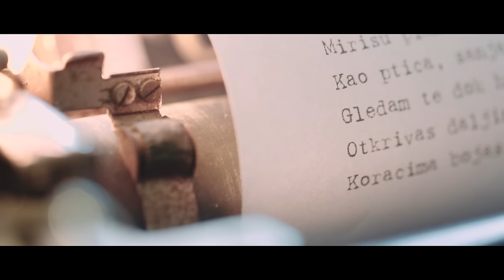Marko Kutlić - Budi moja noć (Official video)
Izvršna produkcija i booking:
Lidija Samardžija

Autori glazbe: Vjekoslav Dimter / Marko Kutlić
Autor teksta: Damir Bačić
Autori aranžmana: Dragan Brnas - Fudo / Ante Gelo

Glazbeni producent: Dragan Brnas - Fudo
Mix: Dragan Brnas - Fudo
Drum mix: Ivan Popeskić
Mastering: Miroslav Lesić Lesique
Izvršni producenti: Lidija Samardžija i Damir Bačić

Video: Josip Ninković / Ninac Video

Glumica: Arija Rizvić

Šminka: Matea Beranek
Styling: Marlena Bućo
Frizura muška: Antonio Draženović
Photo: Ivan Ojdanić

Gostujući izvođači:
Gitare, klavijature, programiranje: Dragan Brnas - Fudo
Bas gitara: Martin Petračić
Klavijature: Predrag Martinjak Peggy
Bubanj: Dalibor Marinković
Violina: Petar Ruk
Violina: Jelena Knezović
Viola: Dora Šimunić
Violoncello: Romana Rucner
Prateći vokal: Daria Hodnik

Snimljeno u tonskom studiju "Croatia Records" – Zagreb

BUDI MOJA NOĆ

Tako puno toga
Htio bih ti reći
Al’ se bojim priznati

Nekad krivo vrijeme
Nekad samo riječi
Znaju sve pokvariti

Otkada cijelo se nebo i Sunce našlo u tvojim očima
Samo njih vidim i ne znam za druge
Bez tebe, to nisam ja

Budi moja noć
Ova kiša još će paati
Budna ostani
Sutra tko zna s kim
Sutra tko zna gdje
Brojat ćemo naše korake

Gledam te dok hodaš
Otkrivaš daljine
Koracima bojaš svijet
Slušam te dok pričaš
Mirišu planine
Kao ptica, sanjaš let

Budi moja noć
Ova kiša još će padati
Budna ostani

Samo ti znaš sve što pomislim
Što ću reći kada zakasnim
S tobom k’o da vrijeme stoji
S tobom pamtim sve u boji
Samo kad si blizu, postojim